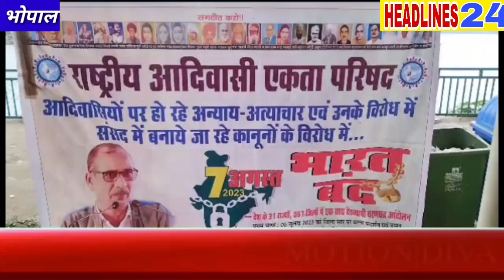राष्ट्रीय आदिवासी एकता परिषद,भारत मुक्ति मोर्चा एव बहुजन क्राति मोर्चा के द्वारा भारत बद किया जायेगा